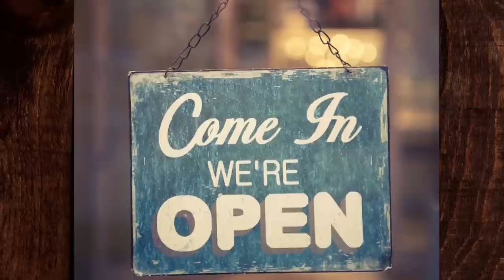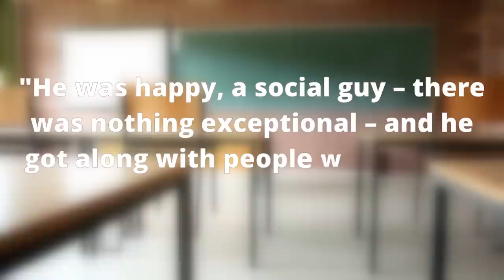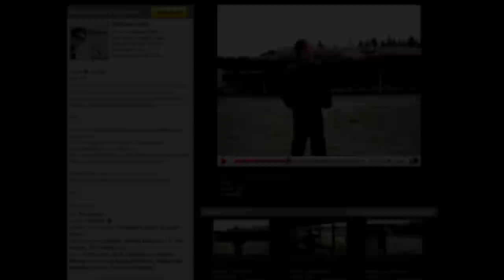The Kauhajoki School Shooting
Less than a year after the worst mass shooting in Finnish peacetime history, when Pekka-Eric Auvinen left 8 Jokela Highschool students dead, the country was rocked by an even deadlier attack.

It was a cool autumn morning in 2008, and the start of a new year at a college in the quiet town of Kauhajoki in Western Finland. But it wouldn't stay quiet... because one of its students, Matti Juhani Saari, was about to walk in, shrouded in rage, and armed with a semi-automatic pistol.

(NOTE: The Virginia Tech shooting actually resulted in 32 deaths, plus the shooter. Sorry for any confusion.)